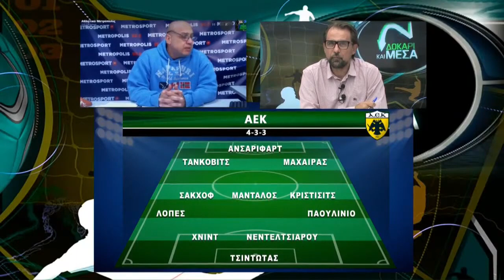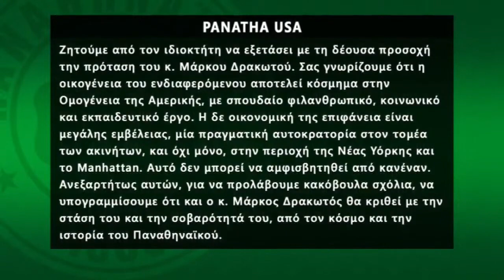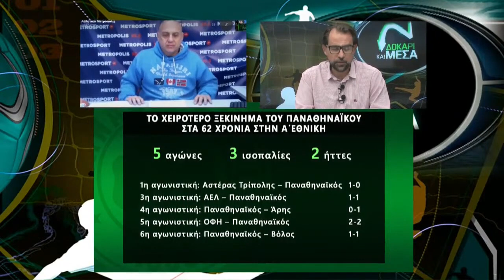Δοκάρι και Μέσα με Ραπτόπουλο-Καρατζαφέρη (26/10/20)